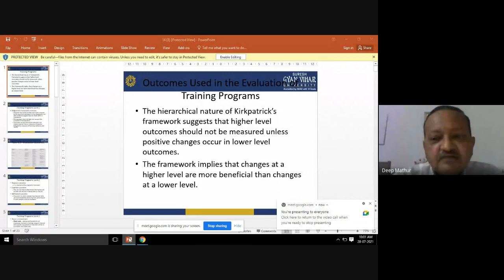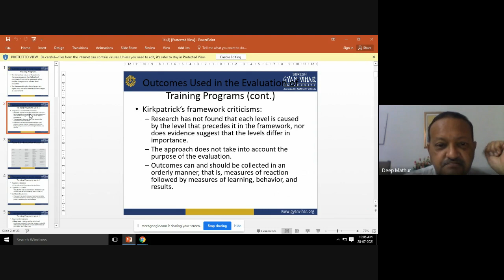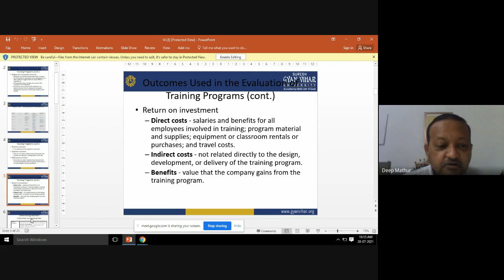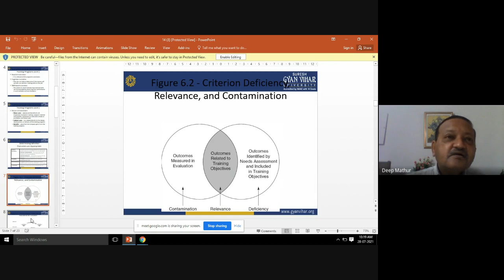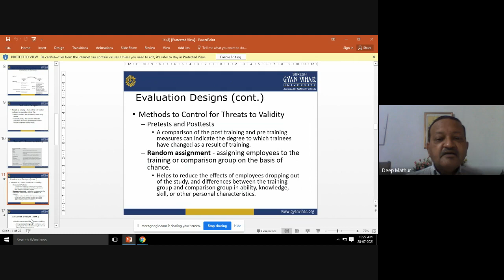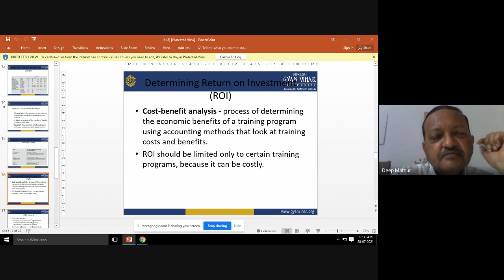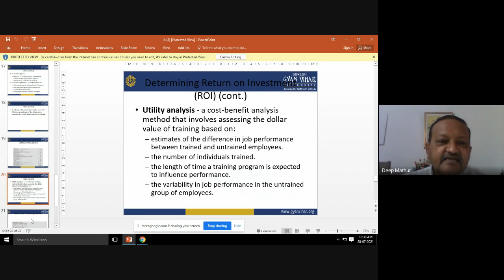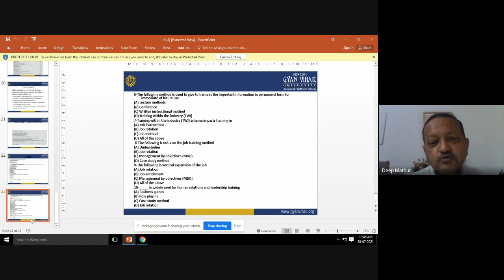Title-Out come of Training Evaluation by Suresh Gyan Vihar University(ISBM)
Title- Outcome of Training Evaluation
Deep Mathur
Key  Word- Metrics, Factors, Cost  Benefit Analysis
This video helps the students to understand the importance  of Training and  Development ,their different methods ,Metrics  and  other factors related with cost benefit  and Utility  analysis    .Students  are in a position to identify  the  various factors related with  discrepancies and differentiation in training need assessement.